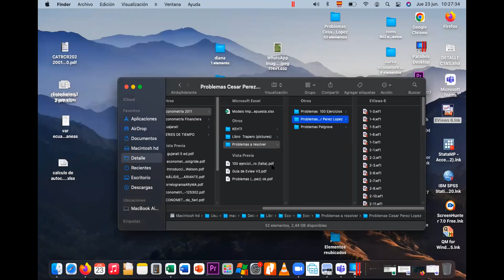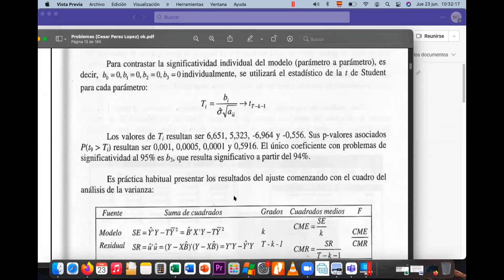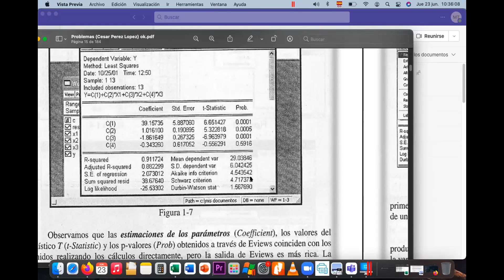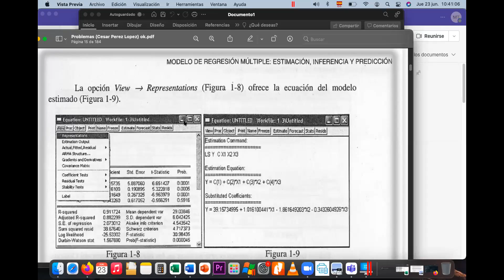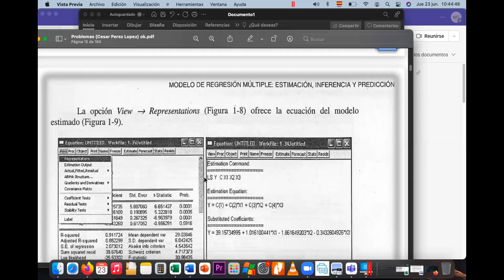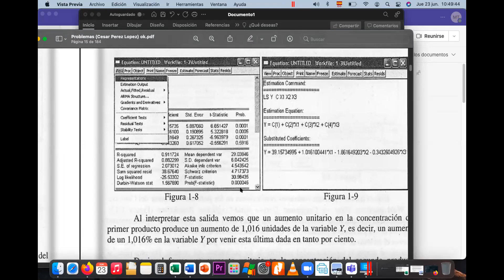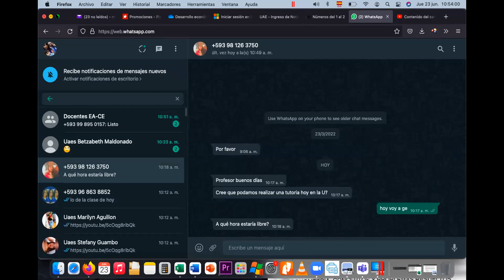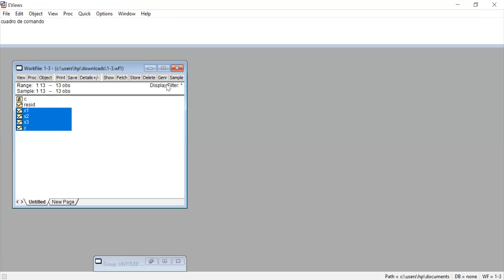Introduccion al uso de datos en eviews de regresión lineal